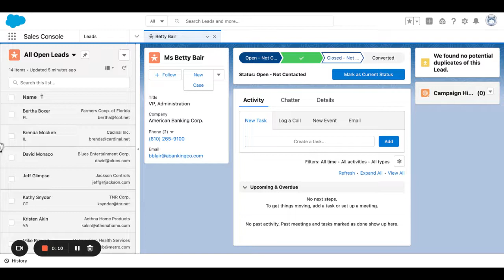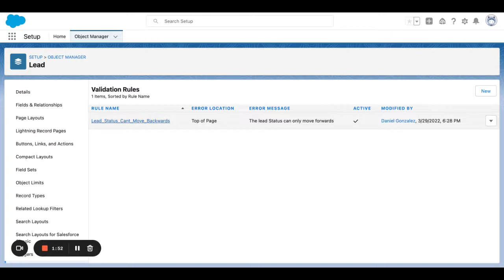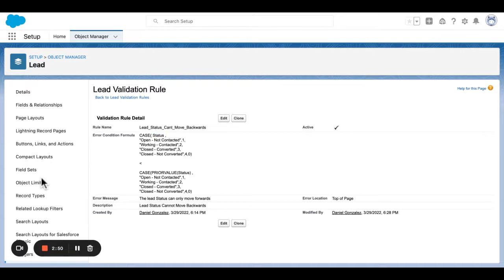How to Prevent a Lead Status from Moving Backwards - Salesforce Sales Cloud Tips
A common need is to make sure sales reps or any Salesforce user is following a linear process. In Sales, it's often requested to measure the duration of a sales cycle, and /or the current effectiveness of the sales process. Allowing users to move back and forth on a "linear" designed process can often make it hard to make sense of the data.

Paste the following formula below, and adjust as discussed in the video to fit your needs:

CASE( Status ,
"Open - Not Contacted",1,
"Working - Contacted",2,
"Closed - Converted",3,
"Closed - Not Converted",4,0)

**LESS THAN** (Can't use bracket in video discription)

CASE(PRIORVALUE(Status) ,
"Open - Not Contacted",1,
"Working - Contacted",2,
"Closed - Converted",3,
"Closed - Not Converted",4,0)

Need more help? Please drop a comment or email . If you need an ongoing resource the best place to find a freelancer is Upwork. They have an awesome Salesforce talent network, i've done work on there myself and there are thousands of businesses that list technology projects on there.